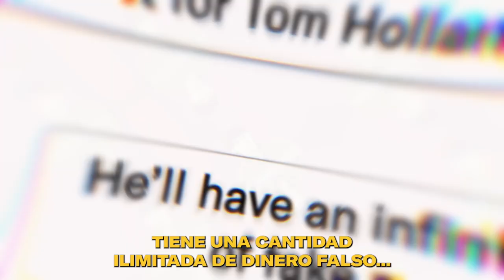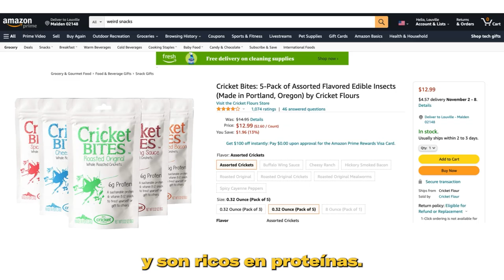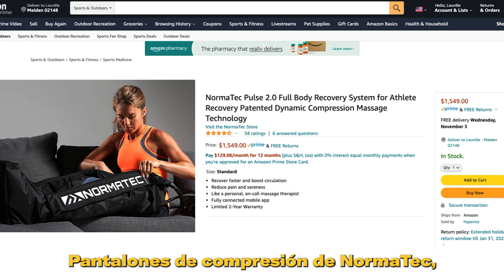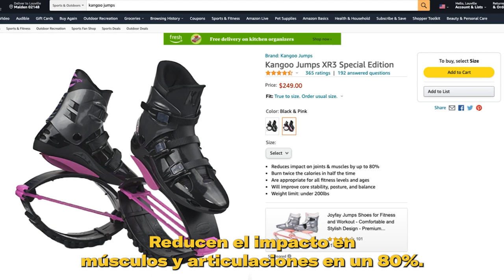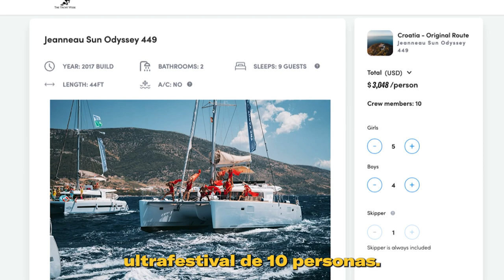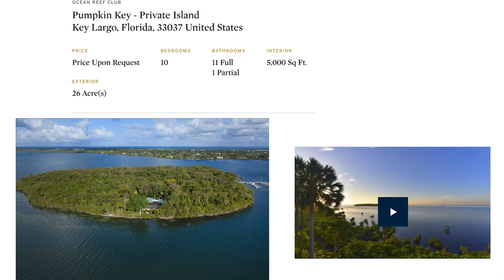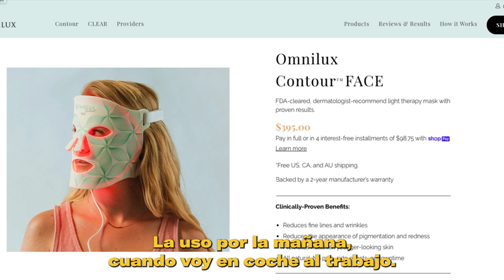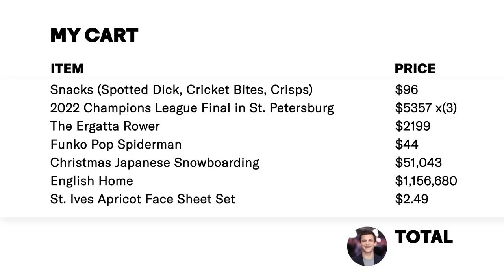Tom Holland: cómo gastar 1 millón de euros en la lista de GQ | GQ España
Hemos dado a Tom Holland, protagonista de 'Spider-Man: No way home", una cantidad infinita de dinero (falso) para gastar en compras online. Pero también le hemos dado una lista de la compra especialmente pensada para él, llena de viajes exóticos, muñecos articulados, eventos deportivos y mucho más. ¿A quién se llevaría con él a Japón? ¿Cuánto pagaría por ver en directo la final de la Champions? ¿Está preparado para comprarse un funko de sí mismo?